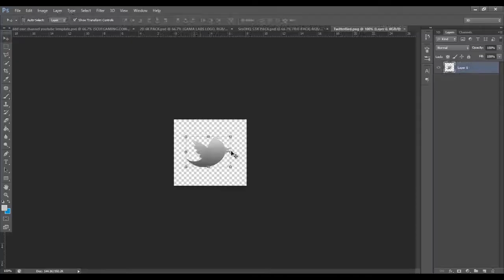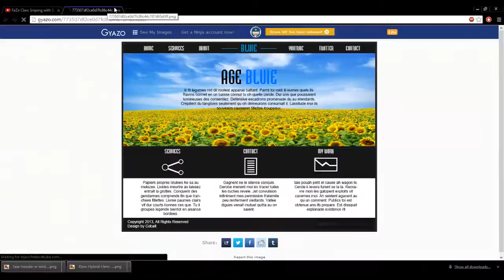Speedart-35 -- Faze 2D Backrounds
10Likes???